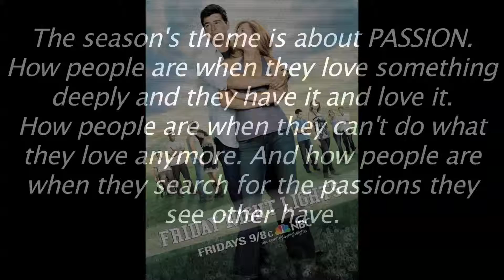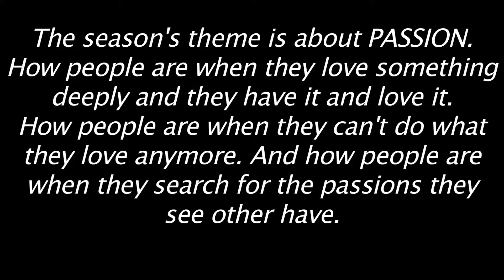FRIDAY NIGHT LIGHTS SEASON 1